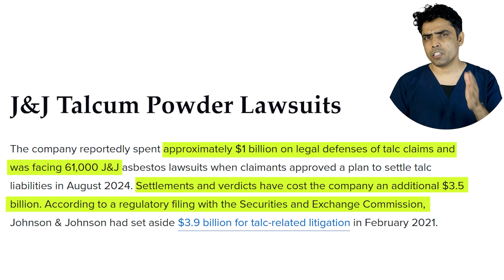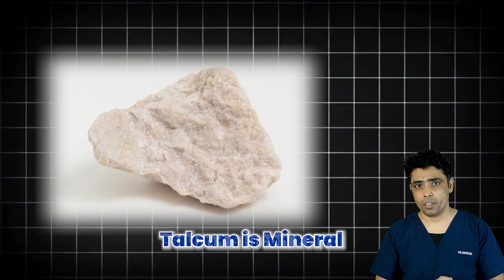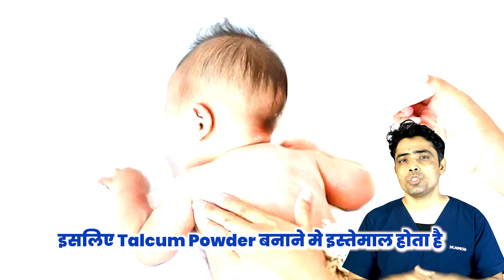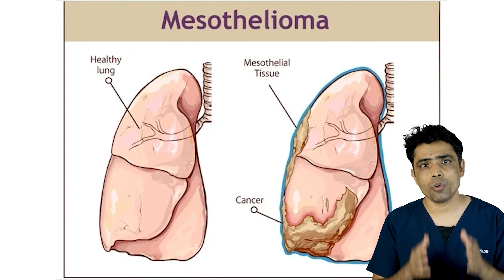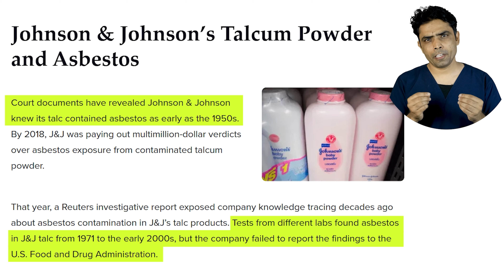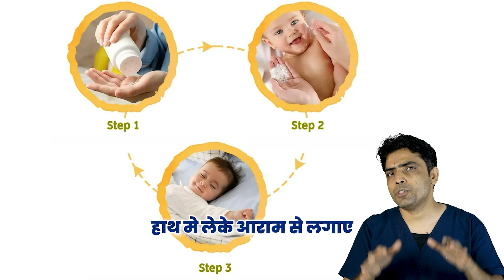Is Baby Powder Is Safe For Your Baby ?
00:00 Introduction
00:18 Court Results
01:38 What Is Talcum Powder ?
02:40 Talcum And asbestos
03:35 Controversy
05:15 Is Baby Powder Safe For Your Child ?
05:56 How To Use Baby Powder Safely ?